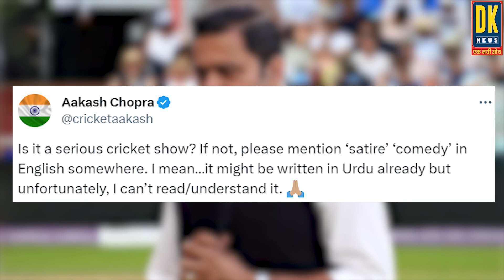ICC भारतीय Bowlers को दे रहा अलग बॉल? भारत की जीत से बौखलाया पाकिस्तान !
DISCLAMER- DK News पर दिखाई गई सामग्री लोगों की राय और समाचारों का मक्सद किसी धर्म संप्रदाय लिंग दल या व्यक्ति की भावनाओं को ठेस पहुंचाने का नहीं है..जनता द्वारा दी गई राय जनता की अपनी राय है..हम सभी दलों और संप्रदायों और नागरिकों का सम्मान करते हैं..DK News एक जिम्मेदार और सही समाचार पहुंचाने का माध्यम है..